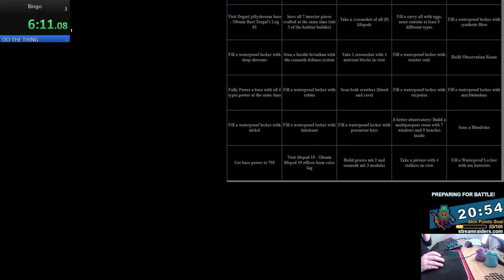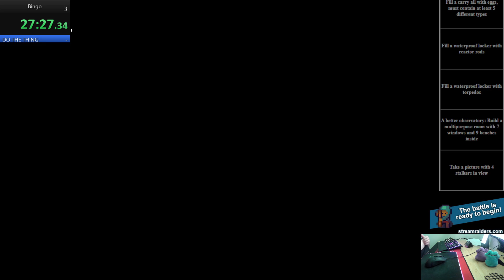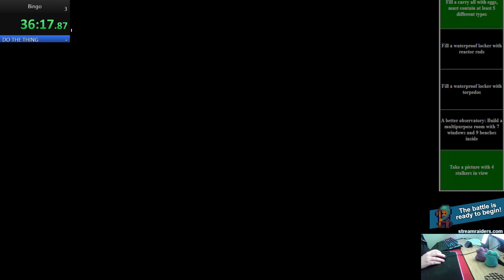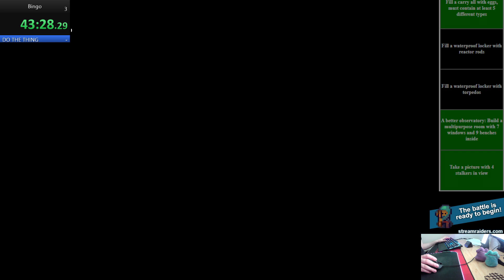Bingo League Episode 49 Col 4 58:18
In case people don't know what this is, we get a 5 by 5 grid of random Subnautica tasks and have to do a row, column or diagonal

This is run on the september 2018 patch I'm running on this patch due to some issues with the later patches (lag and loading related) However in addition to that two tricks have been patched out, gunclip and aurora jump.
You can't rollback on epic games store